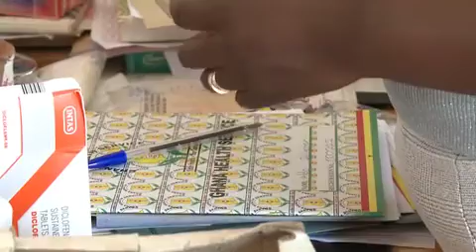VPWA Medical Interns.Ruben de Boule & Laura Claes- University of Antwerp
Ruben and Laura shares their experience as Volunteer Partnerships for West Africa's(VPWA) Medical Interns in a hospital in Ghana. Both are from University of Antwerp in Belgium.